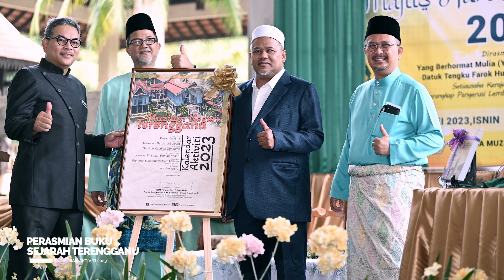RANGKUMAN AKTIVITI 2023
Video Rangkuman Aktiviti bagi sepanjang tahun 2023 yang telah diadakan dan dijalankan oleh Muzium Negeri Terengganu